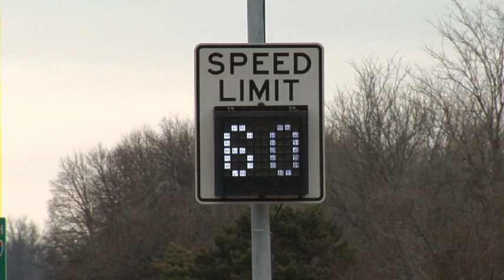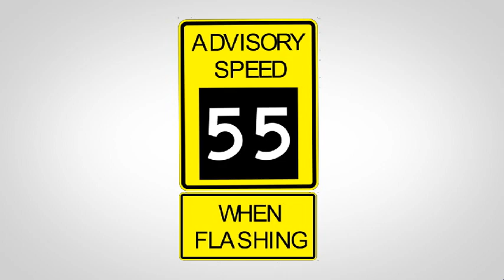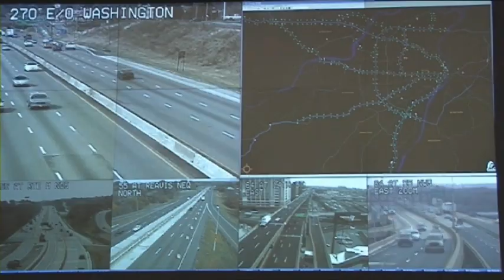I-270 Variable Advisory Speeds.VOB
By July 2011, I-270/I-255 in St. Louis will have variable advisory speeds. MoDOT will flash the advisory speed from 55 mph to 10 mph to warn motorists of congestion ahead.